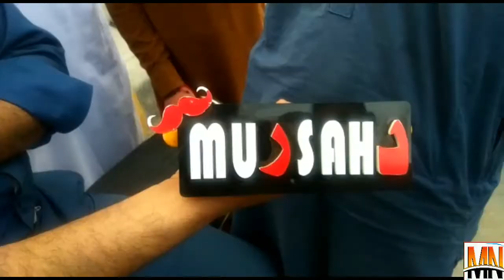Bike pressure horn.